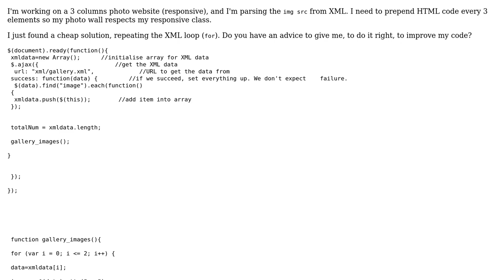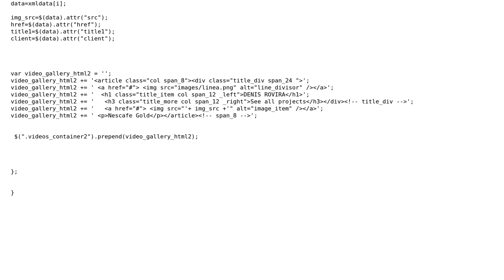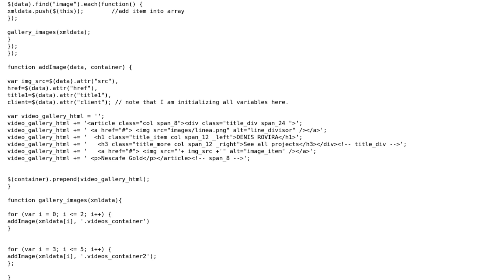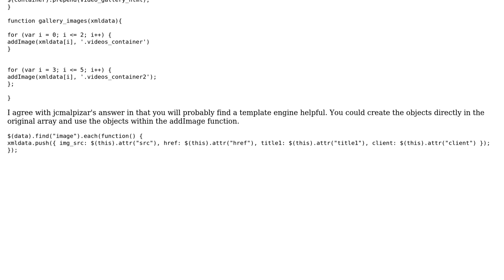Parsing XML and prepend HTML every 3 elements (2 Solutions!!)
Parsing XML and prepend HTML every 3 elements

With thanks & praise to God, and with thanks to the many people who have made this project possible! | Content (except music & images) licensed under CC BY-SA | Music | Images & others | With thanks to user zenbakiak user rodrigo user nickles80 user Jamal and the Stack Exchange Network Trademarks are property of their respective owners. You are responsible for your own actions.